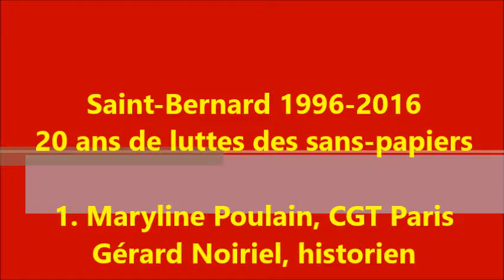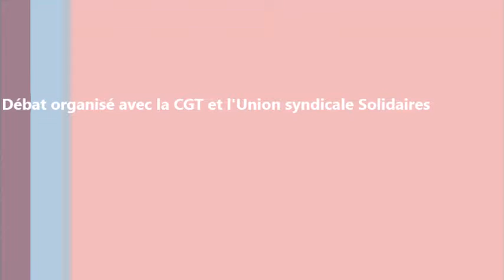Saint-Bernard 1996-2016 1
Eglise Saint-Bernard 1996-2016 : 20 ans de lutte des sans-papiers.
28 juin 2016. Débat organisé avec la CGT et l'Union syndicale Solidaires, à la Maison de Métallos, Paris 11ème : maisondesmetallos.org.
1. Maryline Poulain, CGT Paris
Gérard Noiriel, historien